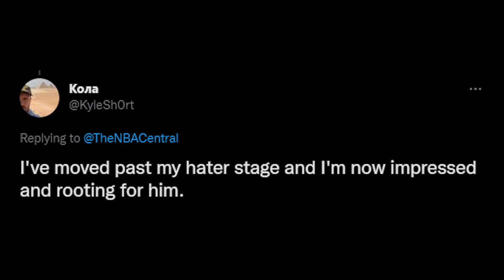Emily Ratajkowski And Pete Davidson CONFIRM Dating Rumors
It looks like Pete Davidson and Emily Ratajkowski have gone as public as they possibly can in Hollywood by attending an NBA game together. The couple confirmed to the world that yes, their relationship really is happening.

PRODUCER & FILMED BY:
Chris Stiuso